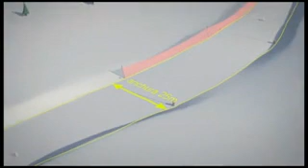Nueva Pista en la Estación de Esquí de Panticosa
Por fin  vemos alguno de los trabajos de la nueva pista que están proyectando para el próximo año en Panticosa. Nos podemos hacer una idea, que pasada. Bien por Panticosa.